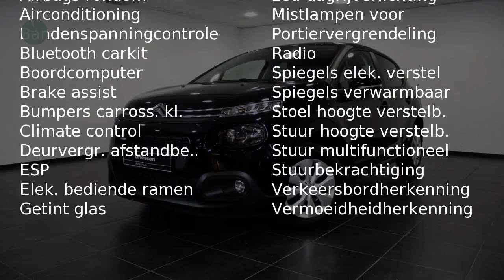Citroën C3 1.2 PureTech Feel ( Airco - Extra getinte ramen - Bluetooth)